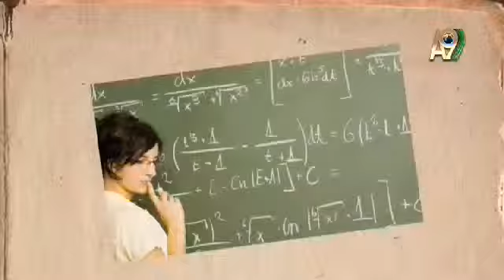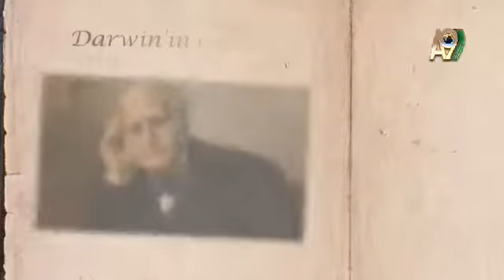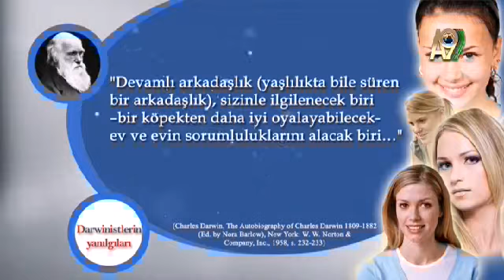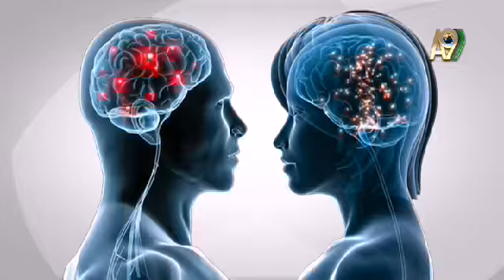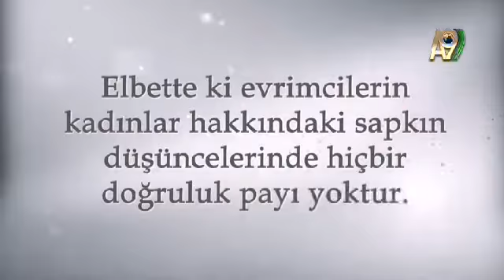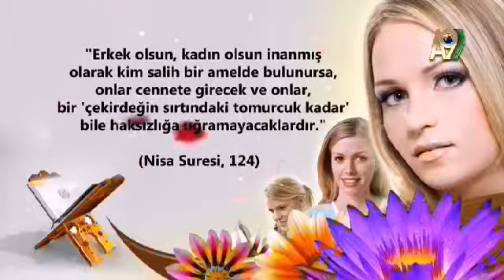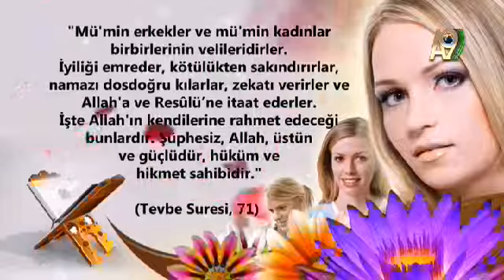Darwinizm'de kadın düşmanlığı